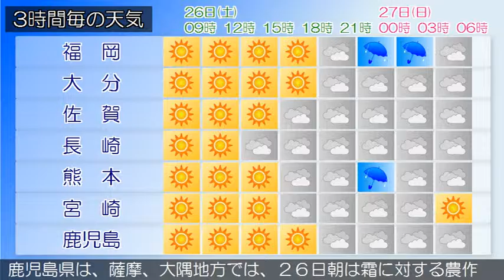2016/03/26 九州地方の天気予報 朝